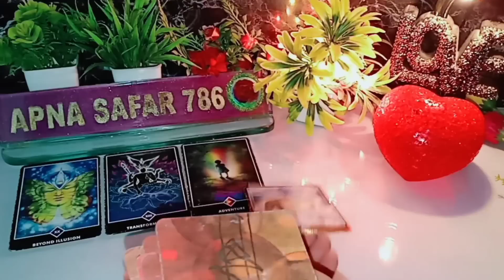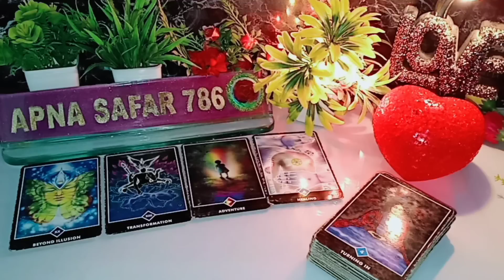❤️AAJ SHAAM WO KIS SE AUR KYA BAATEIN KAR RAHE THE AAPKE BARE ME? 😊TAROT CARD READING TODAY TIMELESS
❤️AAJ SHAAM WO KIS SE AUR KYA BAATEIN KAR RAHE THE AAPKE BARE MEIN?😊 HINDI TAROT CARD READING TODAY 🦋 TIMELESS 🦋 @apna safar 786

1:- it's a general and collective reading and also it's not gender specific.this is timeless/for all zodiac signs reading.
2:- this reading describe what you are manifesting in your life by your current energy and thoughts.
3:- watch these videos for entertainment and guidance purpose and don't take any major decisions of your life based on tatot reading.
4:- this channel and videos are not responsible for what you do in your life.
5:- I don't do personal reading so be aware of froud people.
6:- I never provide my number in comment & description section please be aware of scammers & frouds.